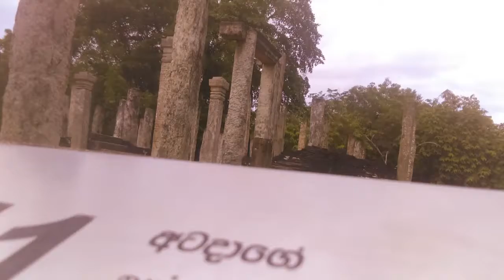December trip 2017..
Our family trip ...

Polonnaruwa || Somawathi || Sigiriya || Katharagama